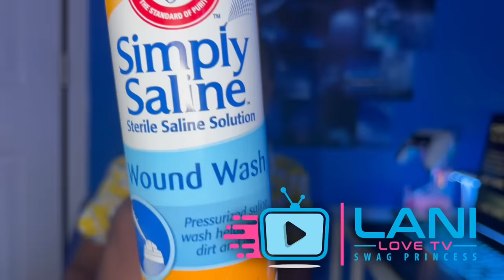Story Time: WHAT HAPPENED? ❤️‍🩹😱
Lani fell and hurt her face really bad ! Check out story time to see what happened.

We are glad Lani is okay !